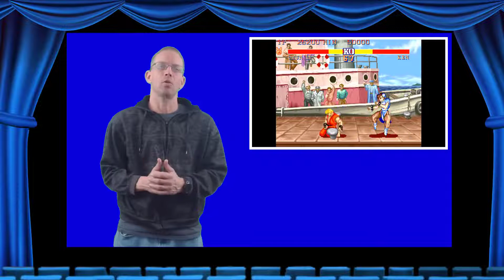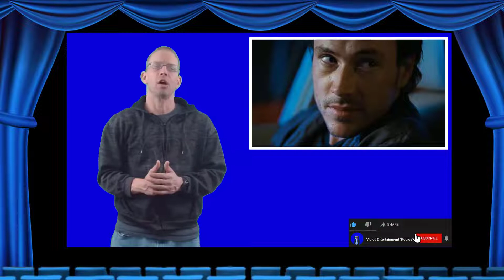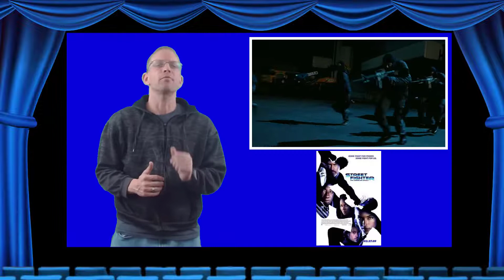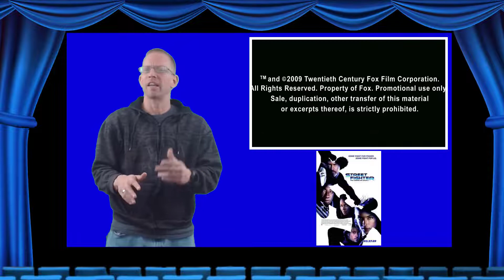Vidiot Movie Reviews EP23 Street Fighter: The Legend of Chun Li (2009)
Nerd Lust Daddy & the Pidds review the notorious 2009 martial arts film Street Fighter The Legend of Chun-Li. Will this one prove to be a hawoo worthy knockout undeserving of its reputation or will it be a dizzying chit futter?  Tune into this week's episode of Vidiot Movie Reviews to find out!
The Socials!

Support Vidiot Entertainment Studios!